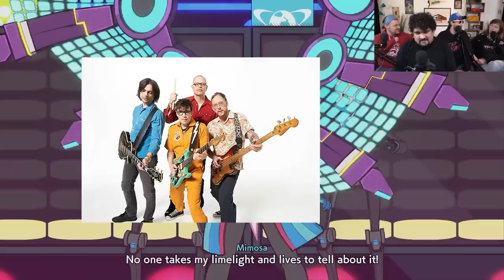Does it ROCK or Not? w/ Ryan Hailey - Hi-Fi Rush Gameplay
Honestly, at this point I'd be surprised if Ryan DIDN'T know somebody that s*cked off at least one member of The Rat Pack.